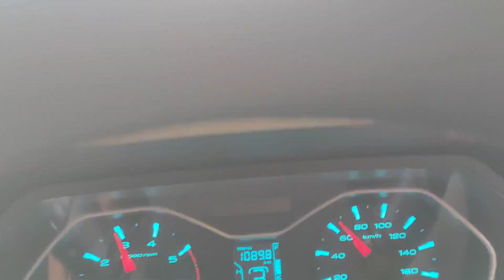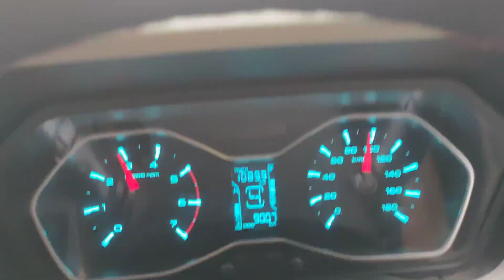Lengpui kawng tlanmai mai 120 Speed